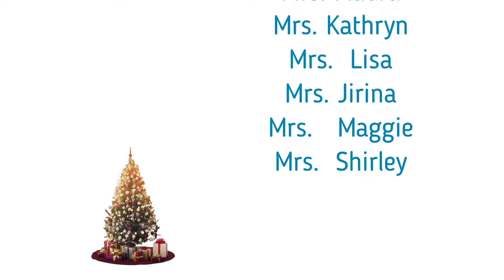Watch feeding beautiful dogs on the street in the new year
Welcome to our simple channel to help street animals. Our goal is to feed the poor animals on the street and provide them with medicine.
New Year
2024
Two thousand twenty-four
Help animals
Feeding puppies in street
Rescue puppy